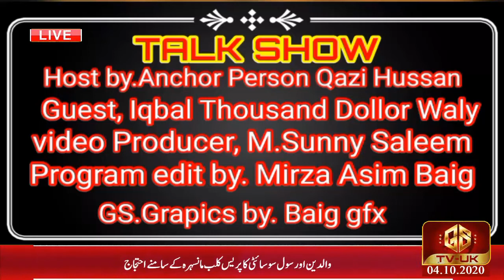TALK SHOW QAZZI HUSSAN WITH IQBAL DOLLOR WALA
ON GS TV UK